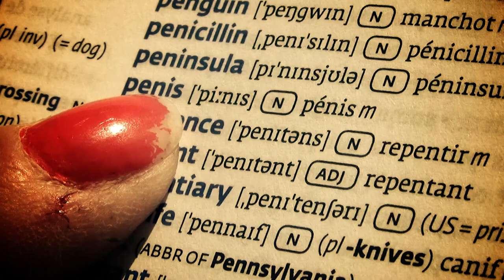Highfields' Year 11 Leavers Video 2015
Every year our staff put themselves through great personal torment and humiliation for the entertainment of our leaving year 11's in a leavers video. This is the video that was shown at the year 11 leavers assembly on the 15th June 2015.